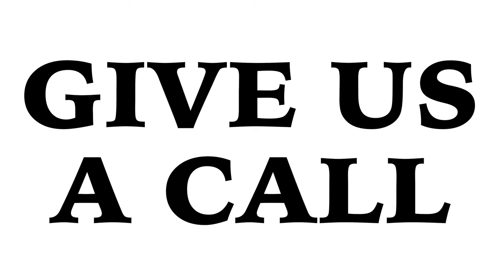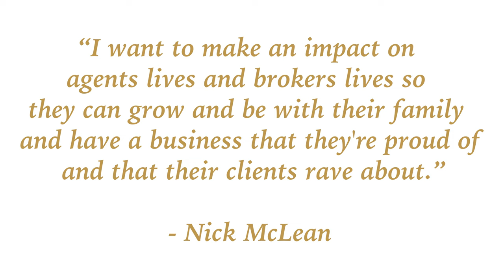Join the Nick McLean Real Estate Group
Nick McLean Real Estate Group is the perfect place for agents looking to grow their business. We offer a suite of products, services, marketing, lead opportunities, tech and training to help you grow your company. We believe in teaming up to help you grow your name, brand, business and opportunities. Our supportive environment celebrates wins and helps out when someone is struggling. Give us a call today to explore the possibilities! You won't regret it!

The Nick McLean Real Estate Group is a full-service brokerage operating under the team model. Meaning we team up to help you grow your name, grow your brand, grow your business and grow your opportunities. We have a suite of products, services, marketing, lead opportunities, tech and training to help you grow.

When I got into the real estate industry, I noticed something.
The traditional real estate model was broken. The real estate companies offered very little to their agents. The individual agents were responsible for all their own marketing, all their own brand development, all their own training, and all of their own support. They're putting up the signs in the ground. They're putting in the lock boxes on the door. They're taking the photos. They're doing absolutely everything.

Agents that want to offload some of their responsibilities had to hire someone to do it, and that comes out of their hard-earned commissions. It didn't make a lot of sense to me because it was taking away from what they do best. And that's helping people achieve their goals of buying and selling real estate, which the more they can do that, the more money they made.

That's why we came up with a suite of products, services, training, lead generating marketing to help you grow your company so that you can focus on the dollar-productive activities.

If you're interested in growing your business, you want more opportunities, more leads, more support, and more time in an environment where we celebrate the wins and we help each other out when we're struggling. Give us a call, fill out the form, and we will do a 15-minute no-obligation discovery conversation where you can explore the opportunities that exist within the Nick McLean Real Estate Group and decide for yourself if that's the best thing for you.

No matter what, you're going to walk away with some tips or tricks or even a relationship where you can reach out to us when you need help to grow your business. At the end of the day, I want to make an impact on agents' lives and brokers' lives so they can grow and be with their families more and have a business that they're proud of and that their clients rave about.